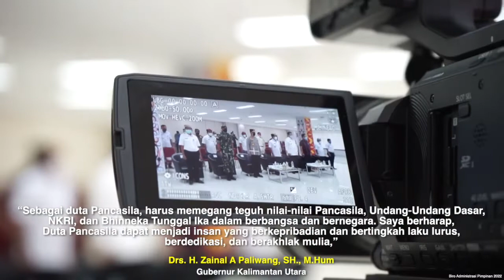Di Hadapan Gubernur, Purna Paskibraka sebagai Duta Pancasila